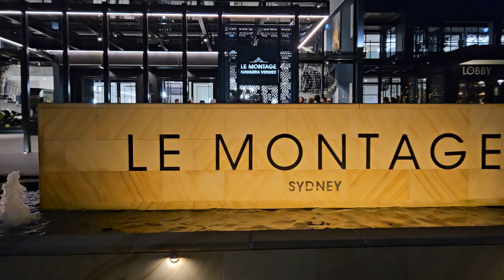SIMON and ANGELA - WEDDING - TIỆC CƯỚI VIỆT - HY LẠP